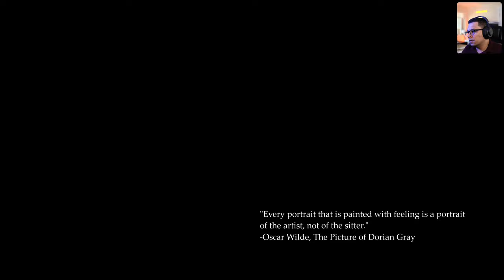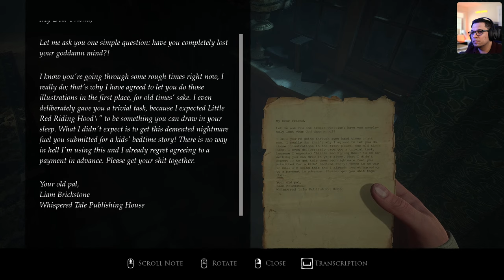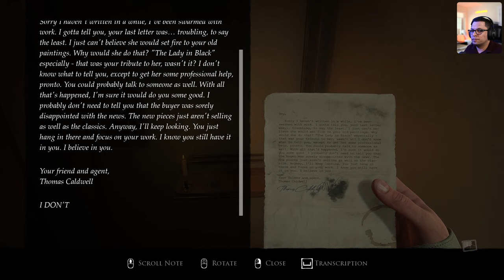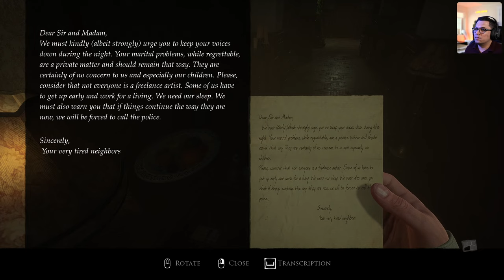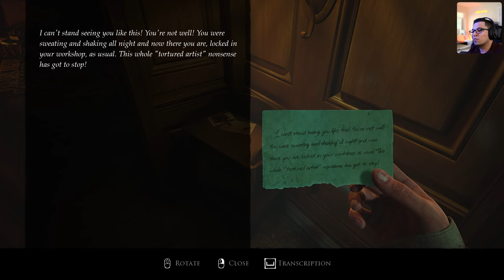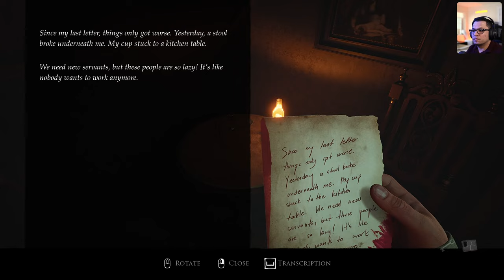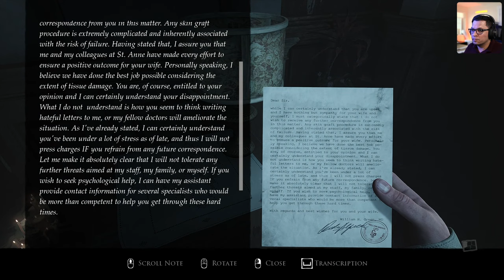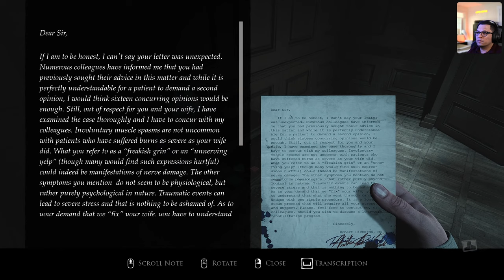Layers of Fear (2023) • Full Gameplay (Part 1)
The canvas awaits its final brushstrokes. The stage calls for its lead actor. The novel needs its final chapter. It’s time to face your fears. One. Last. Time.

The series, which has left a mark on narrative-driven first-person psychological horror games, returns to tell its final spine-chilling story in Layers of Fear.. The series’ crowning work is the definitive way to experience the critically acclaimed franchise as it features Layers of Fear and Layers of Fear 2, as well as all DLCs (including the new ‘The Final Note’ DLC that will give you a new perspective on the Layers of Fear storyline) and the never-before-told story of The Writer, which will tie everything together. Built on Unreal Engine 5, Layers of Fear supports Ray Tracing, HDR and 4K resolution to make the stunning visuals, and your nightmarish experience, as immersive and realistic as possible.

Layers of Fear: Create Your Magnum Opus
“The one precious thing you ever truly desired… FINISH IT.”

Explore a Victorian mansion covered in artwork as The Painter, whose sanity crumbles and cracks just like old oil paint on canvas. Trawl through the ever-changing house to find the supplies needed for your greatest masterpiece, all while trying to outrun your past.
Inheritance DLC: Face Your Past

“I was once told insanity runs in my family… It’s time to make it stop.”

Told from the perspective of The Painter’s Daughter, you come seeking answers. What secrets does this homestead hold? Will you ever truly understand the madness that bestowed your father? Can you ever forgive him? The house may hold everything you need to know... if you can face reliving your past.

The Final Note DLC: Delve Even Deeper

A brand new DLC which aims to shed more light on The Painter, his muse and the family’s backstory, The Final Note is told from the perspective of The Painter’s Wife. This additional narrative may change how you see the characters of the first game, as well as their actions.

Layers of Fear 2: Hit Your Marks

“Time waits for no one, actor. Do not waste ours.”

You are the lead actor in a production being filmed aboard an ocean liner, but all is not what it seems. Explore the ship and discover why you were perfect for The Director’s (voiced by Tony Todd) latest film. You awake and are told one simple command “Act.” But will you?

The Lighthouse Chapter: Link the Layers

Enter a lone and ghastly lighthouse as the newest protagonist, The Writer, and discover a never-before-told tale which will tie the entire series together. What awaits you there? You’ll just have to find out.
💻 PC Spec:

CPU: Intel Core i9-12900K
MB: MSI Z690 Edge WiFi DDR4
RAM: GSkill 32Gb DDR4 3600Mhz
GPU: Asus GeForce RTX 3090 Strix
Monitor: Samsung Odyssey G7 32"
Keyboard: Logitech G915 TKL
Mouse: Logitech G502 Hero
Case: Corsair iCUE 5000X
Headset: SteelSeries Arctis Nova Pro Wireless
Camera: Canon EOS M200